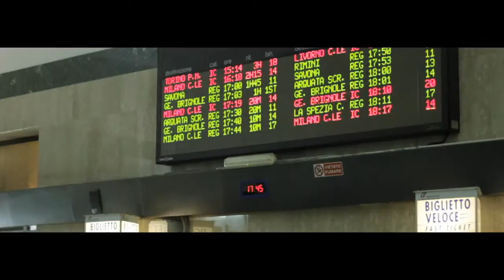Rodolfo fa il biglietto.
Musica Rodolfo Zagari
Testing Canon 550d/t2i
Stazione Principe Genova